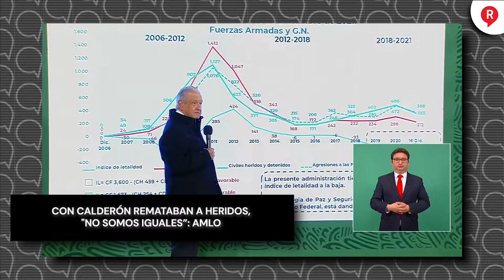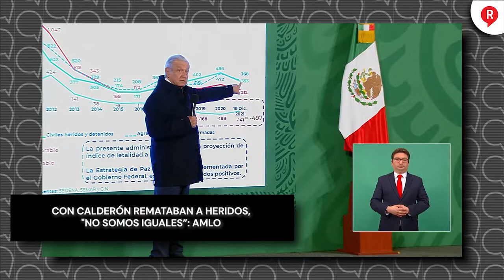Con Calderón remataban a heridos, "no somos iguales”: AMLO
VIDEO El presidente López Obrador presentó pruebas de como eran las acciones del gobierno de Calderón con el tema de la seguridad.